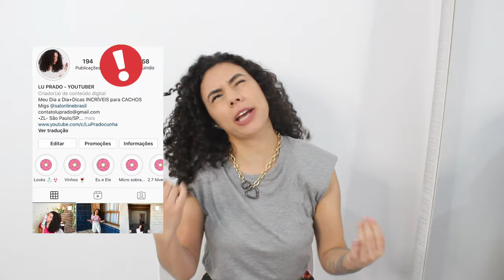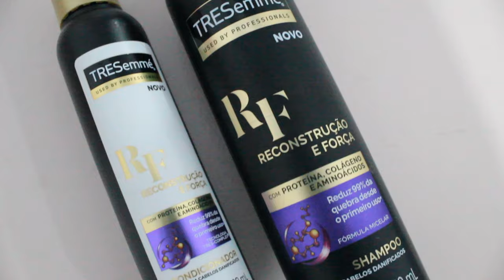TRESEMMÉ RECONSTRUÇÃO E FORÇA + AMEI O CONDICIONADOR É SURREAL DE BOM l Lu Prado